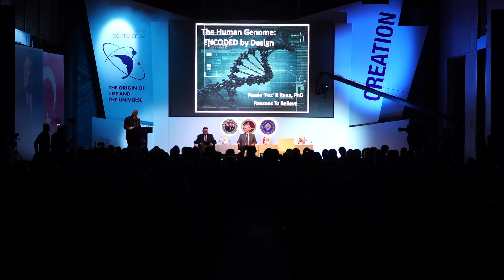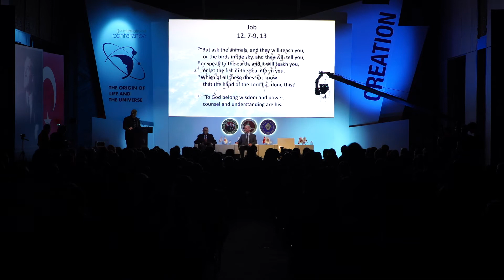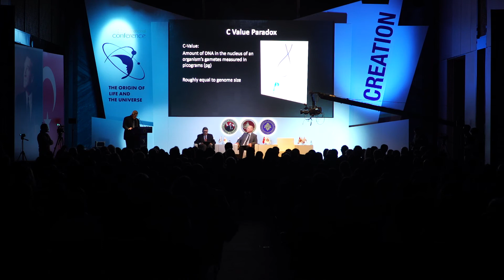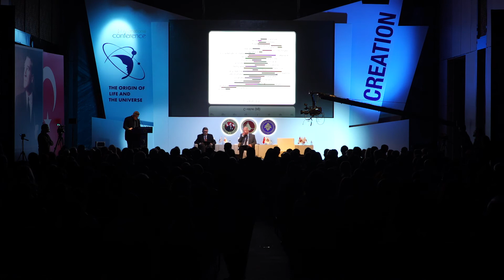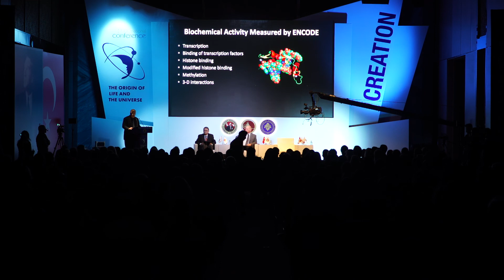Dr. Fazale (Fuz) Rana, Chemist, USA, at the International Conference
Greetings!

I am honored to be invited to take part in this year’s 3rd International Conference on the Origin of Life. I had the privilege of speaking at the first two conferences. And, I am grateful for the opportunity to participate in this year’s conference. Thank you to the Technics and Science Research Foundation for the vision to sponsor and host such an important event.

It’s exciting to be part of a project in which one of the goals is to show the world how science can be used to build a bridge of friendship between Christians and Muslims. Based on our shared belief in a transcendent Creator, we can collaborate to demonstrate to people of all worldviews how scientific advance 1) points to the existence of God; and 2) undermines the evolutionary paradigm—a paradigm often used to justify atheism.

As a Christian and a scientist, I am convinced that nature provides evidence for God’s handiwork. As is written in the Old Testament book of Job:

7“But ask the animals, and they will teach you,
    or the birds in the sky, and they will tell you;
8 or speak to the earth, and it will teach you,
    or let the fish in the sea inform you.
9 Which of all these does not know
    that the hand of the Lord has done this?”
13 “To God belong wisdom and power;
    counsel and understanding are his. Job 12:7-9, 13

You can watch live interviews of Adnan Oktar from A9 TV
Dr. Fazale (Fuz) Rana, Chemist, Chemistry, Biology, Evolution Deceit, DNA, RNA, Harun Yahya, Adnan Oktar, Religion, Belief